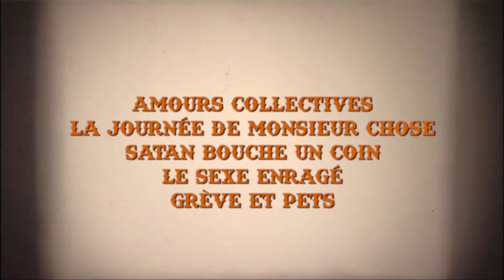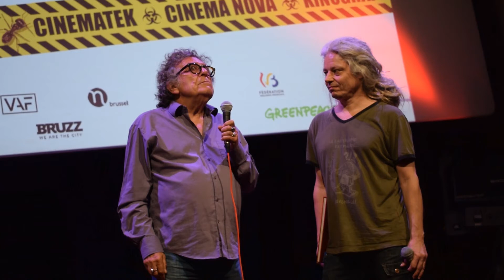ABC NIGHT - Q&A avec Jean-Pierre Bouyxou, Noël Godin, Roland Lethem et Jean-Marie Buchet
Petit aperçu du cinéma subversif belge des années 60-70 à travers  d'une discussion entre les réalisateurs et/ou protagonistes : Jean-Pierre Bouyxou, Jean-Marie Buchet, Noël Godin et Roland Lethem.